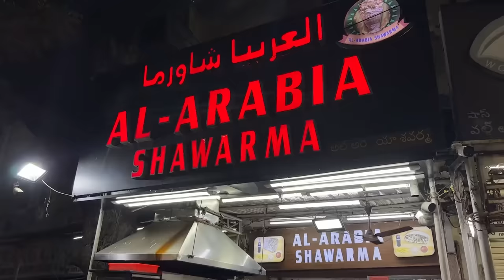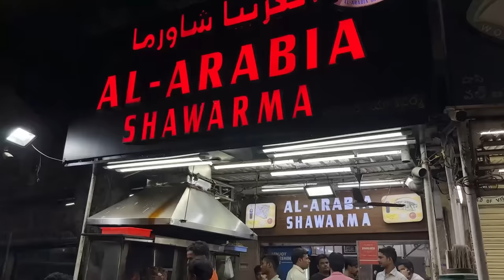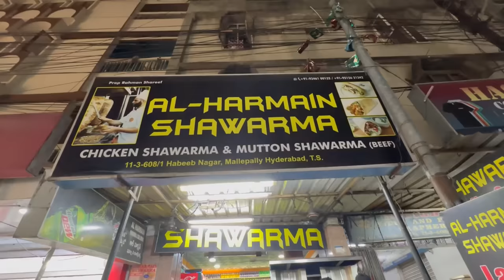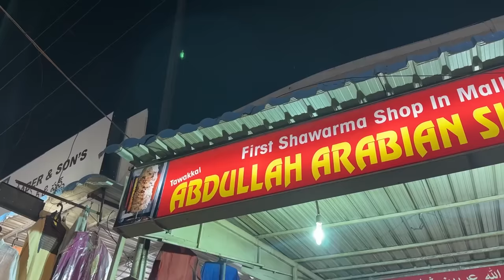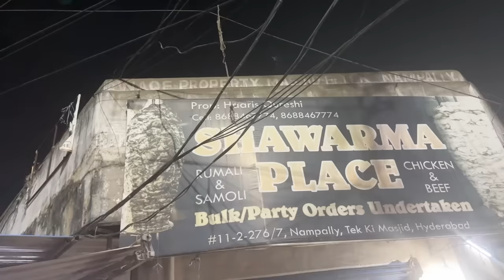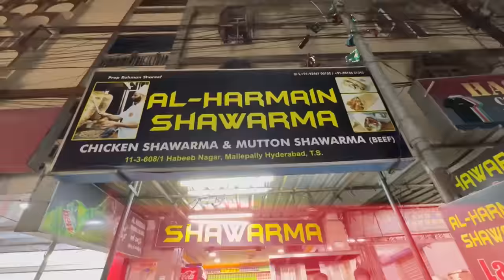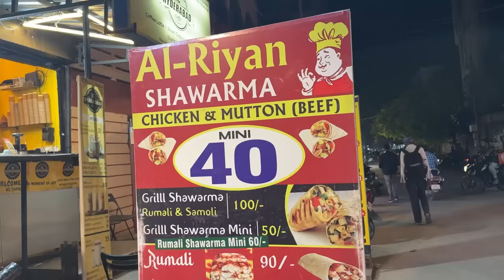Finding Best Shawarma of Mallepally - Hyderabad | Exploring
Addresses :

1. Al-Arabian Shawarma - 11-3-847, Nampally Station Road, New Mallepally, Hyderabad, Telangana 500001

2. Milan Juice Center & Shawarma - Opp, Jamia Masjid Road, Mozampura, Habeeb Nagar, New Mallepally, Hyderabad, Telangana 500001

3. Al-Harmain Shawarma - 11-3-608/1, Nampally Station Rd, Bazar Ghat, New Mallepally, Hyderabad, Telangana 500001

4. Abdullah Arabian Shawarma - 11-3-913/3, New Mallapally, Hyderabad, Telangana 500001

5. Al - Riyan Shawarma - Jamia Masjid Rd
Jamia Masjid Rd, Mozampura, Bazar Ghat, New Mallepally, Hyderabad, Telangana 500001

6. Shawarma Palace - 5-7-420/A, Nampally Road, Aghapura, Nampally, Hyderabad, Telangana 500001

7. Feel In Saudia - Akbar Tower Road, Ashraf Nagar, Malakpet, Hyderabad, Telangana 500024